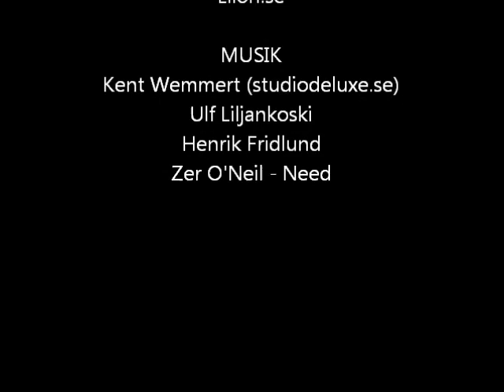Stabilo Swing Click - Highlighter with click mechanism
Stabilo Swing Click - Överstrykningspenna med klickmekanism
Köp på Lilon.se: